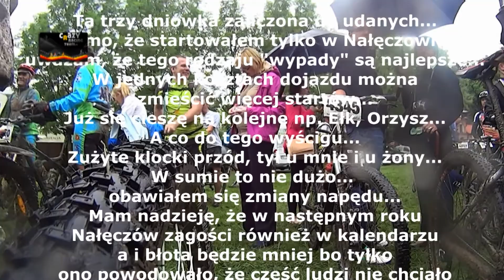09, MMM, Nałęczów, 14 07 2013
3 dzień zmagań MMM w Nałęczowie...
Błoto, błoto i jeszcze raz woda...
Ale to chyba to co "tygryski" lubią najbardziej...
W końcu można być albo czystym... albo szczęśliwym... :)